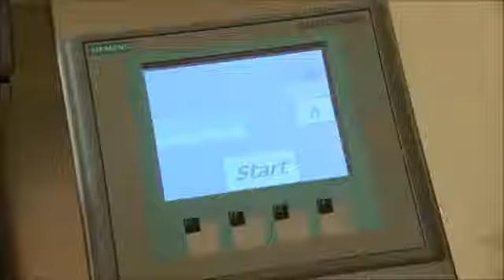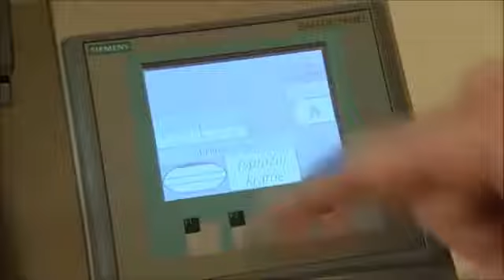Автоматическая фритюрница МАС.PAN DONUT FRYER AUTOMATIC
Фритюрницы МАС.PAN применяются в кондитерском цеху для быстрого и эффективного приготовления берлинеров.
Производство пончиков с использованием оборудования МАС.PAN - технические преимущества:
Эффективная работа при использовании вращающейся корзинки
Плавное и легкое погружение (36/48/60 штук пончиков) в горячее масло
Стандартные опускающиеся лотки с 6-ю рядами, диаметр максимум до 85 мм (готовый продукт) или опускающиеся лотки с 5-ю рядами, диаметр максимум до 115 мм (готовый продукт)
Крышка с несколькими секциями, которая может складываться посредством пружинного механизма, который позволяет поднимать ее на эргономическую удобную высоту
Эргономичная рабочая высота
Закругленный резервуар для масла для простоты очистки
Резервуар для масла установлен под наклоном для лучшего стока масла
Съемный нагревательный элемент
Быстрое достижение рабочей температуры при помощи прямого контактного нагрева
Все детали съемные и просты в очистке
Фритюрницы мобильны благодаря наличию 4-х колесиков, 2 из них обладают запорами для фиксации фритюрницы в рабочем положении (напольная модель и модель с расстоечным шкафом)